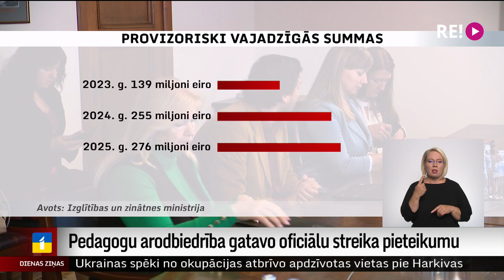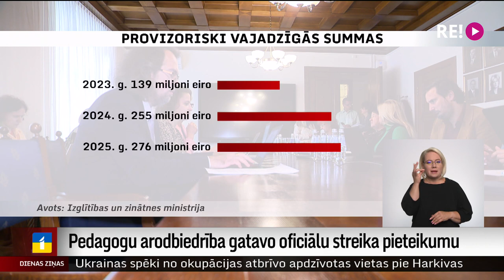Pedagogu arodbiedrība gatavo oficiālu streika pieteikumu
Pedagogu streika izlīgšanas komisijas beidzamās tikšanās laikā kompromisi starp arodbiedrību un atbildīgo ministriju netika panākti. Un tas nozīmē, ka tiek gatavots oficiāls streika pieteikums. Tas jāiesniedz līdz pirmdienai. Vai skolotāju beztermiņa protestus vēl var novērst? Stāsta Vita Anstrate.